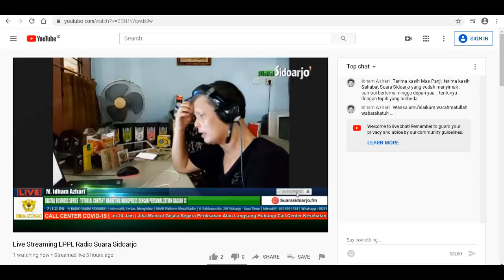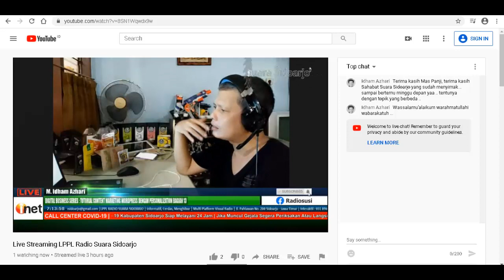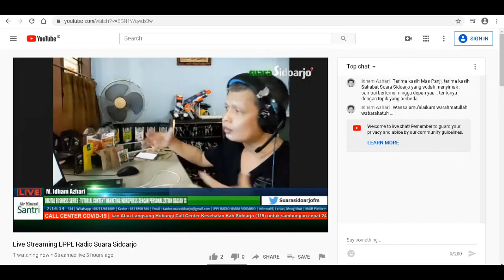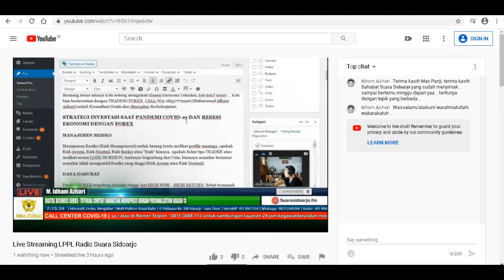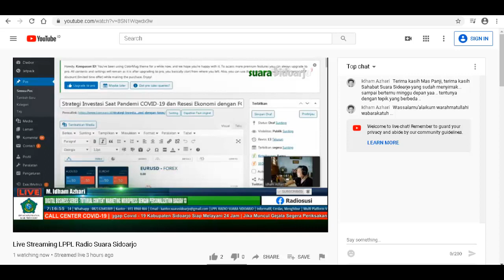Tutorial CONTENT MARKETING WordPress dgn PERSONALIZATION - Bag Ketigabelas melalui SUARA SIDOARJO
Tutorial CONTENT MARKETING WordPress dengan PERSONALIZATION - Bagian Ketigabelas melalui SUARA SIDOARJO .. Edisi 21 Nopember 2020 (Edisi ke-84) ...

Pemaparan ini disampaikan oleh Mentor SB1M (Muhammad Idham Azhari ) melalui Radio Suara Sidoarjo (Sidoarjo - Jawa Timur), tiap Sabtu Pagi, pukul 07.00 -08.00 Pagi ...

Sobat SB1M, CONTENT MARKETING dengan SEO nya (Search Engine Optimization) adalah keilmuan yang perlu dimiliki GROWTH MARKETER / GROWTH HACKER secara mendalam (merupakan CHANNEL EXPERTISE) dibanding dengan keilmuan lain seperti SOCIAL MEDIA, PAID ADS, BUSINESS DEVELOPMENT, PR dst ..

Profesi GROWTH MARKETER/GROWTH HACKER adalah Profesi yang dicari2 pada Jaman NOW ini, banyak STARTUP dan Perusahaan yang sudah ESTABLISHED merekrut GROWTH MARKETER / GROWTH HACKER untuk GROWTH yang berkesinambungan .. dan ujungnya adalah REVENUE Perusahaan yang terus bertumbuh! ..

Profesi GROWTH MARKETER/GROWTH HACKER sering kali dibahas Mentor SB1M Muhammad Idham Azhari di tahun 2018 pada beberapa Komunitas SALES dan Profesional LINKEDIN besar di Indonesia ..

Dengan topik besar DIGITAL BUSINESS SERIES melalui Suara Sidoarjo, banyak membahas aspek DIGITAL ... mulai dari DIGITAL LITERACY, DIGITALIZATION / DIGITAL STRATEGY (IT / IS), DIGITAL TRANSFORMATION (DIGITAL STARTUP), DIGITAL MARKETING, DIGITAL BRANDING dan lain-lain yang berhubungan dengan DIGITAL (BUSINESS) ...